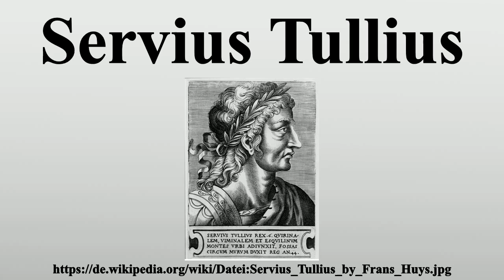Servius Tullius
Vielen Dank für Ihre Unterstützung:

Servius Tullius († um 534 v.Chr.) war der Sage nach der sechste König Roms.Seine bloße Existenz wird von der Fachwissenschaft meist nicht bestritten, allerdings sind kaum zuverlässige historische Informationen über ihn bekannt, zumal sich manche Quellen auch widersprechen.So ist auch die Datierung seiner Lebenszeit zweifelhaft.

Bild-Copyright-Informationen
Urheber Info: Frans Huys, 1522-62